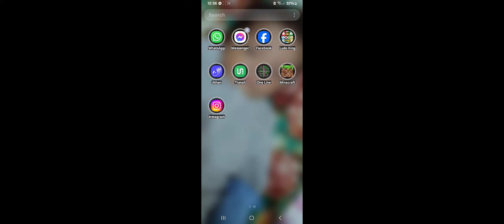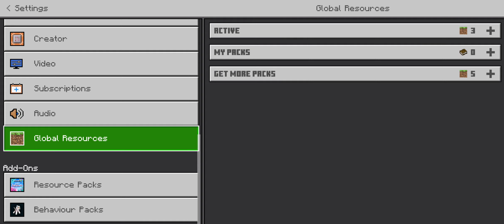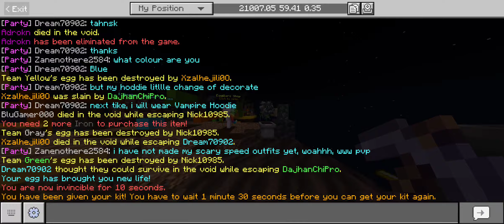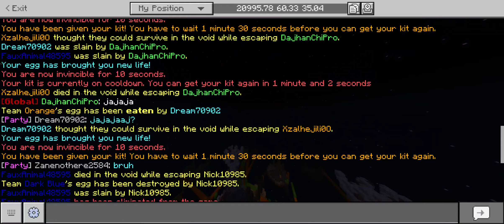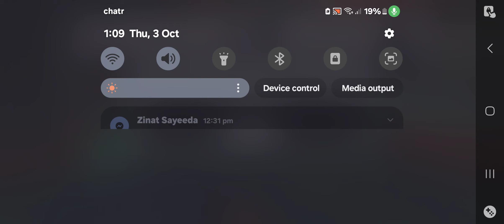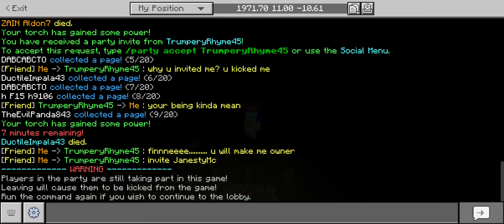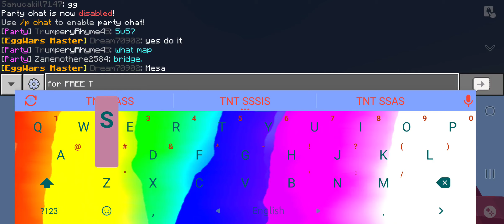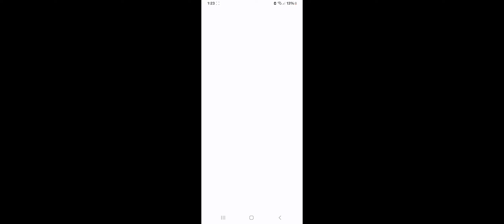HAPPY HALLOWEEN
Happy hallooween :)